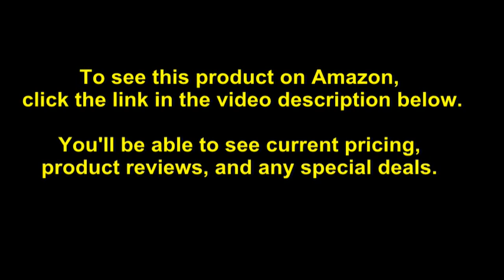Audioengine HD6 150W Wireless Powered Bookshelf Speakers, Bluetooth aptX HD 24-Bit DAC & Analog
- Amazon Quick Link!

WARRANTY: Audioengine builds quality speakers that they stand behind. All Audioengine products come with a 3-year transferable warranty. WHAT'S INCLUDED: Pair of Audioengine HD6 Wireless Powered Speakers, Bluetooth antenna, aluminum cased remote control, 4m speaker wire, power supply & cord, 2m 3.5mm mini-jack audio cable, 2m RCA audio cable, microfiber speaker bags and cable bags, setup guide, brochure. WORKS WITH Turntables with built-in or external preamps, all music players: phones, desktop computers, laptops, notebooks, TVs with an analog output, CD and DVD players, video game consoles and all products with 1/8" mini-jack or RCA outputs. FEATURES Perfect for TV sound, it's wireless that works with all your devices and apps, and requires no network setup or passwords. High-end sound wrapped in hand-built wood cabinets and no receiver needed. Optical audio input, aptX HD Bluetooth codec, subwoofer connection and solid metal remote control. POWERED BLUETOOTH BOOKSHELF SPEAKERS WITH INTEGRATED DAC: The HD6 Bluetooth Speakers feature built-in analog power amplifiers that bring you incredible audio. The aptX HD Bluetooth codec with 100 foot range and 24-bit DAC allow you to bypass the low quality sound card in your laptop or phone to deliver premium sound quality with extended wireless range.

Best Sellers Rank: #120,975 in Electronics. Customer Reviews: 4.3 out of 5 stars123 ratings4.3 out of 5 stars. Item model number: HD6BLK115230V. ASIN: B017E152K0. Manufacturer: Audioengine. Shipping Weight: 37.1 pounds. Item Weight: 17.64 pounds. Product Dimensions: 7.3 x 9.9 x 11.9 inches.